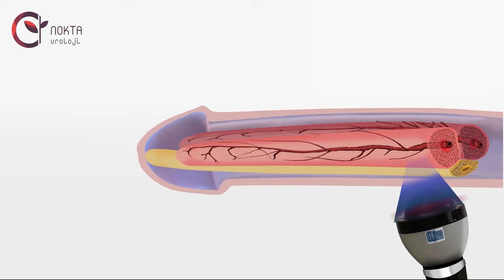How does a shockwave therapy works?